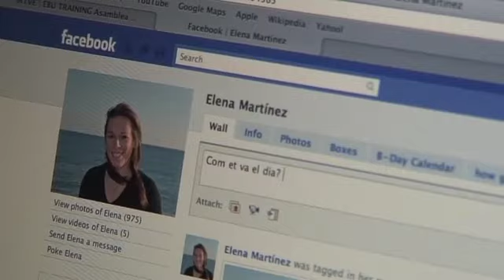The EBU is talking about social media networking and tv